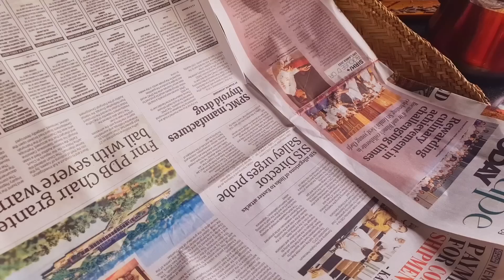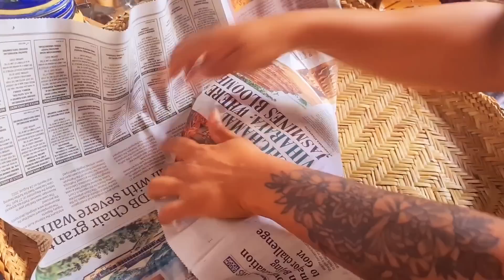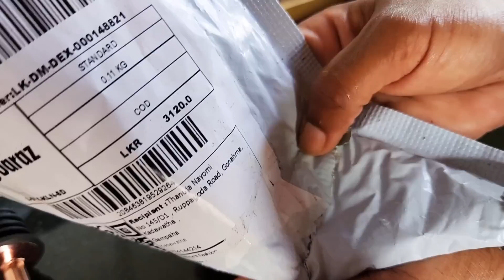හැම දවසකටම ප්‍රභෝදයෙන් මුහුන දෙමු. 🌼❤️🙏